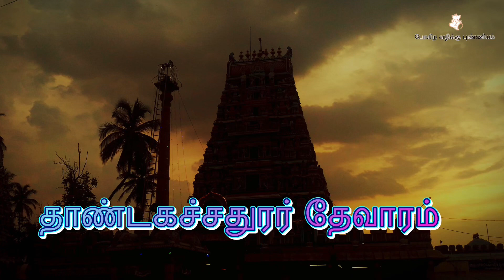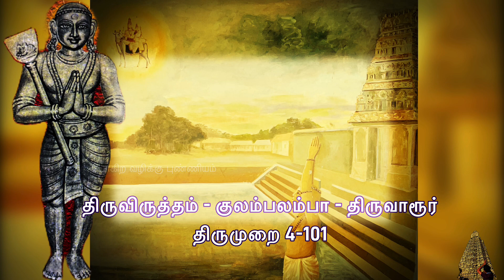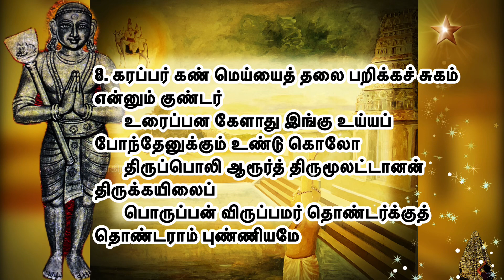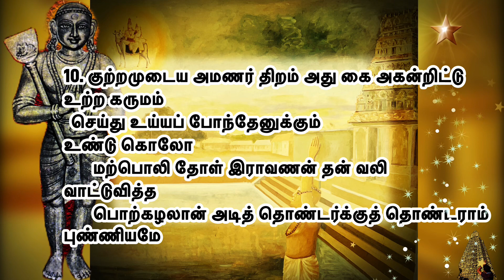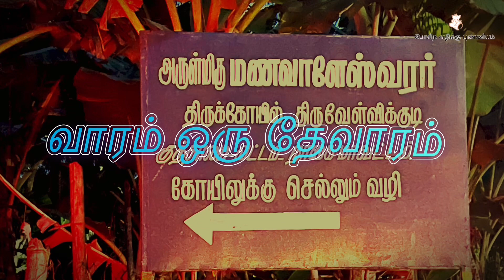திருவாரூர் l தாண்டகச்சதுரர் தேவாரம் l குலம்பலம்பா l Thirumurai 4-101 l திருவிருத்தம் l Kulambalampaa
திருவாரூர் l தாண்டகச்சதுரர் தேவாரம் l குலம்பலம்பா l Thirumurai 4-101 l திருவிருத்தம் l Kulambalampaa l Tiruvarur

திருவாரூர் பதிகம் l திருவாரூர் தேவாரம் l திருவாரூர் அப்பர் தேவாரம் l Tiruvarur pathigam l Tiruvarur thevaram l Tiruvarur appar thevaram l குலம்பலம்பா அப்பர் அருளிய பதிகம்

Video contents:
00:00 Intro
00:31 திருவாரூர் பதிகம் முன்னுரை
02:21 1. குலம் பலம் பாவரு குண்டர் முன்னே நமக்கு
03:21 2. மற்று இடம் இன்றி மனை துறந்து அல் உணா
04:27 3. ஒரு வடிவு இன்றி நின்று உண் குண்டர் முன் நமக்கு
05:40 4. மாசினை ஏறிய மேனியர் வன்கண்ணர் மொண்ணரை
06:55 5. அருந்தும் பொழுது உரையாடா அமணர் திறம்
07:50 6. வீங்கிய தோள்களும் தாள்களுமாய் நின்று
08:41 7. பண்ணிய சாத்திரப் பேய்கள் பறிதலைக் குண்டரை
09:29 8. கரப்பர் கண் மெய்யைத் தலை பறிக்கச் சுகம்
10:22 9. கையில் இடு சோறு நின்று உண்ணும் காதல்
11:09 10. குற்றமுடைய அமணர் திறம் அது கை அகன்றிட்டு

திருவாரூர் - குலம்பலம்பா திருவிருத்தம் பதிகம்  - திருமுறை 4.101

பாடல் 1:  குலம் பலம் பாவரு குண்டர் முன்னே நமக்கு
உண்டு கொலோ
       அலம்பு அலம்பா வரு தண்புனல் ஆரூர்
அவிர்சடையான்
       சிலம்பு அலம்பா வரு சேவடியான் திரு
மூலட்டானம்
       புலம்பல் அம்பு ஆவரு தொண்டர்க்குத் தொண்டராம்
புண்ணியமே

பாடல் 2:
       மற்று இடம் இன்றி மனை துறந்து அல் உணா
வல்லமணர்
       சொல் திடம் என்று துரிசு பட்டேனேக்கு உண்டு
கொலோ
       வில் திடம் வாங்கி விசயனொடு அன்று ஒரு
வேடுவனாய்ப்
       புற்றிடம் கொண்டான் தன் தொண்டர்க்குத் தொண்டராம்
புண்ணியமே

பாடல் 3:
       ஒரு வடிவு இன்றி நின்று உண் குண்டர் முன் நமக்கு
உண்டு கொலோ
       செரு வடி வெஞ்சிலையால் புரம் அட்டவன் சென்று
அடையாத்
       திருவுடையான் திருவாரூர்த் திருமூலட்டானன்
செங்கண்
       பொருவிடையான் அடித் தொண்டர்க்குத்
தொண்டராம் புண்ணியமே

பாடல் 4:
       மாசினை ஏறிய மேனியர் வன்கண்ணர் மொண்ணரை
விட்டு
       ஈசனையே நினைந்து ஏசறுவேனுக்கும் உண்டு
கொலோ
       தேசனை ஆரூர்த் திருமூலட்டானனை சிந்தை
செய்து
       பூசனைப் பூசுரர் தொண்டர்க்குத் தொண்டராம்
புண்ணியமே

பாடல் 5:
       அருந்தும் பொழுது உரையாடா அமணர் திறம்
அகன்று
       வருந்தி நினைந்து அரனே என்று வாழ்த்துவேற்கு
உண்டு கொலோ
       திருந்திய மாமதில் ஆரூர்த் திருமூலட்டானனுக்குப்
பொருந்தும்
  தவமுடைத் தொண்டர்க்குத் தொண்டராம்
புண்ணியமே

பாடல் 6:
       வீங்கிய தோள்களும் தாள்களுமாய் நின்று
வெற்றரையே
       மூங்கைகள் போல் உண்ணும் மூடர் முன்னே
நமக்கு உண்டு கொலோ
       தேன் கமழ் சோலைத் தென்னரூர்த்
திருமூலட்டானான் செய்ய
       பூங்கழலான் அடித் தொண்டர்க்குத்
தொண்டராம் புண்ணியமே

பாடல் 7:
       பண்ணிய சாத்திரப் பேய்கள் பறிதலைக் குண்டரை
விட்டு
       எண்ணில் புகழ் ஈசன் தன்னருள் பெற்றேற்கும்
உண்டு கொலோ
       திண்ணிய மாமதில் ஆரூர்த் திருமூலட்டானன்
எங்கள்
       புண்ணியன் தன்னடித் தொண்டர்க்குத்
தொண்டராம் புண்ணியமே

பாடல் 8:
       கரப்பர் கண் மெய்யைத் தலை பறிக்கச் சுகம்
என்னும் குண்டர்
       உரைப்பன கேளாது இங்கு உய்யப்
போந்தேனுக்கும் உண்டு கொலோ
       திருப்பொலி ஆரூர்த் திருமூலட்டானன்
திருக்கயிலைப்
       பொருப்பன் விருப்பமர் தொண்டர்க்குத்
தொண்டராம் புண்ணியமே

பாடல் 9:
       கையில் இடு சோறு நின்று உண்ணும் காதல்
அமணரை விட்டு
       உய்யு நெறி கண்டு இங்கு உய்யப் போந்தேனுக்கும்
உண்டு கொலோ
       ஐயன் அணிவயல் ஆரூர்த் திருமூலட்டானனுக்குப்
பொய்யன்பு இலா அடித் தொண்டர்க்குத்
  தொண்டராம் புண்ணியமே

பாடல் 10:
       குற்றமுடைய அமணர் திறம் அது கை அகன்றிட்டு
உற்ற கருமம்
  செய்து உய்யப் போந்தேனுக்கும்
உண்டு கொலோ
       மற்பொலி தோள் இராவணன் தன் வலி
வாட்டுவித்த
       பொற்கழலான் அடித் தொண்டர்க்குத் தொண்டராம்
புண்ணியமே